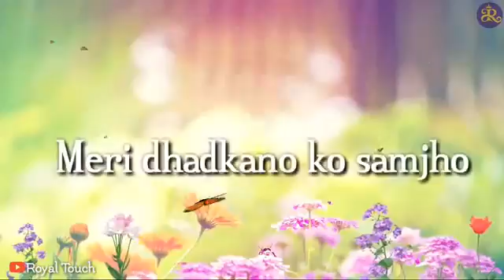November 24, 2017